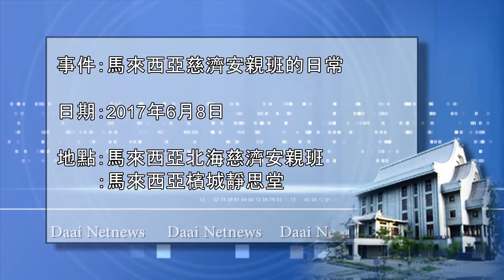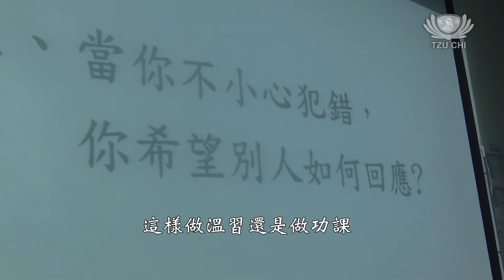20170608【教育】慈濟安親班 用愛陪伴孩子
慈濟馬來西亞分會於2011年，創辦了慈濟安親班。他們著重於生活教育及品德教育，让孩子得以培養好習慣，成為一名獨立自主，亦懂得感恩、尊重及愛的人。

副標：打造良好環境    培養學童好習慣

慈濟安親班於2011年創立。與一般的安親班不一樣，慈濟安親班更著重生活教育及品德教育。慈濟不止招收一般家庭的孩子，也招收了許多來自弱勢家庭的孩子，把教育普及化，讓每個人，都有接受教育的機會。

每位孩子，一到達安親班，便會學習做好自己的本分事。

檳城慈濟安親班主任    梁慈晴

“他們來到安親班呢，我們就會讓孩子知道說本分事跟生活教育是要完成的。”

慈濟安親班，塑造良好的教育環境，讓學童受到薰陶，從中培養良好的生活習慣。

檳城慈濟安親班老師     陳慧敏

“通過這些活動，孩子們對日常生活的常識有更深一層的認識及體驗，從而能夠達到「命好不如習慣好」的宗旨。慢慢的做到更獨立及負責的人。”

除了平日裡老師的循循善誘，慈濟安親班更在學校假期裡開辦生活教育課。從自身的整潔，到周遭的環境，培養孩子生活自理的好習慣。
（SUPER
檳城慈濟安親班學生    洪瑩曦

“生活教育課教我們做好本分事。我們要做好本分事，因為不要讓父母操心，回去我會幫我媽媽做家務，減輕他們的負擔。”

慈濟安親班，並不提供補習。而是讓孩子透過見證身邊的好人好事，從中學習。

深悉同儕力量的老師，讓孩子們在安親班，以小組的方式，一起寫作業、溫習課本。

“我們要讓孩子知道說，學習其實它是來自於一個可以很快樂的學習。而不是一張紙一支筆，我整天就是這樣子這樣做溫習還是做功課。”

老師會鼓勵孩子分享心得，從中了解孩子的想法。

“分享只是要讓孩子去練習整理自己的一個過程。那這一個過程就幫助孩子什麼？他自己會消化，淨化，然後把他的知識化成一個作品。
一個人的觀念是看不到的，你只有通過他的作品，跟他的表達，你才知道他在想什麼。”

在慈濟安親班，老師扮演著引導者的角色，陪伴孩子一同成長，耐心把孩子引向更好的道路。

大愛新聞  黃翊晴 洪繪萍
馬來西亞檳城採訪報導